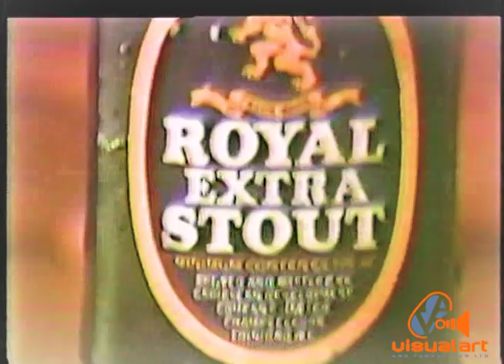Royal Extra Stout - Inglefield/Ogilvy - VA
Production Crew - Mike Gonzales, Sean King, David Narine...
Announcer - Selwyn Melville.